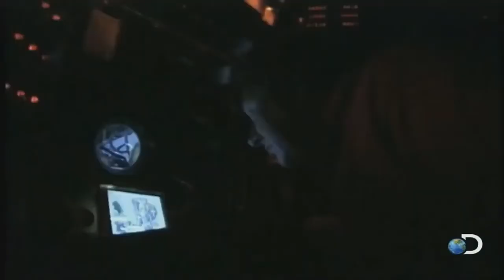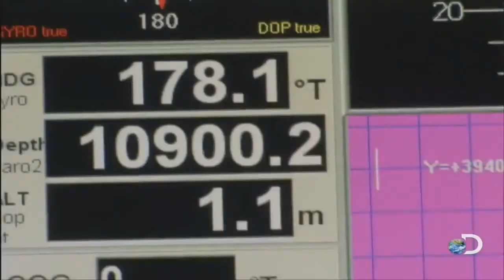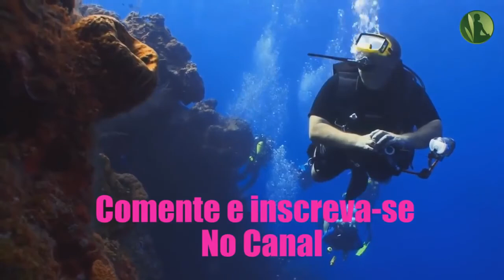Criaturas das Trevas - Animais Bizarros - Documentário DUBLADO HD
Conheça a zona mais inóspita e mais estranha do fundo do mar... você está preparado para essa aventura?
★ E não se esqueça de se inscrever e dar like, isso torna a sua vida mais divertida e a nossa também!